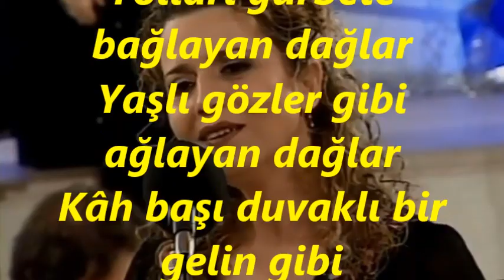Gönül AKÖZ-Yolları Gurbete Bağlayan Dağlar (HİCAZKÂR)R.G.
SOLİST:
*GÖNÜL AKÖZ*
VİDEOYU YAPAN
*RECEP GAYRETLİ*
BESTE: ŞÂDİ IŞILAY
GÜFTE:
USUL: DÜYEK
MAKAM: HİCAZKÂR
Yolları gurbete bağlayan dağlar
Yaşlı gözler gibi ağlayan dağlar
Kâh başı duvaklı bir gelin gibi
Gizli bir hevesle çağlayan dağlar
Zümrüt duvağınla altın yüzünle
Leylâ'ya benzersin Mecnûn gözünde
Bilen bilir ne var dağlar sözünde
Sabah gülen akşam ağlayan dağlar.